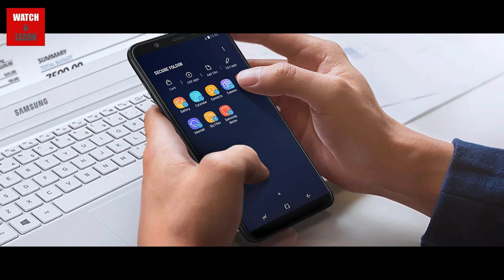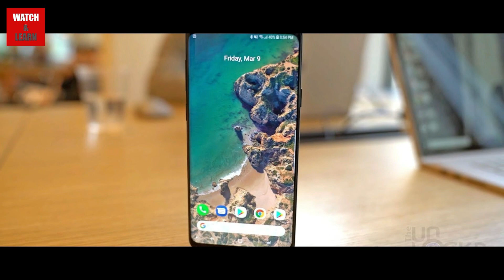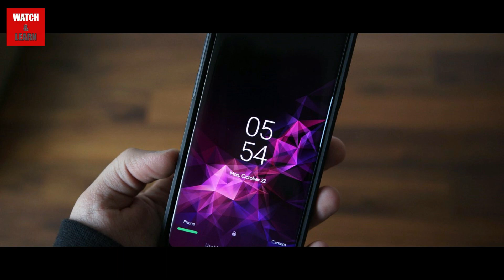Samsung phones got new update | s7 , s7 edge , j8 infinity got new update | new freatures